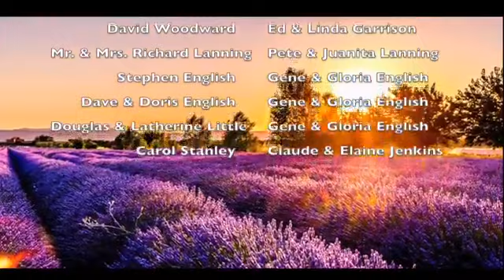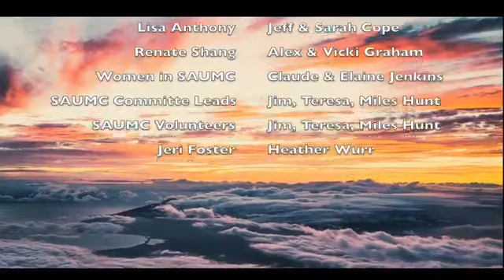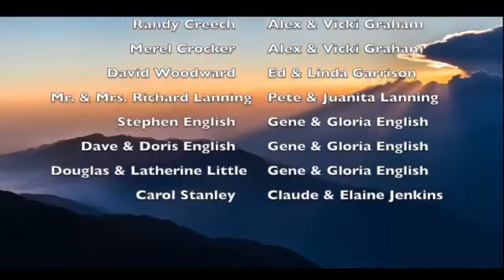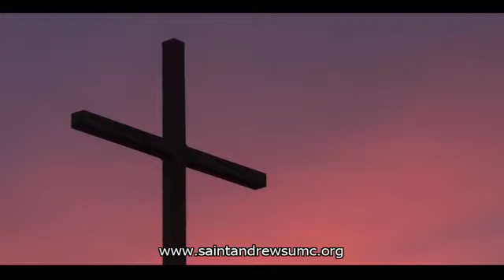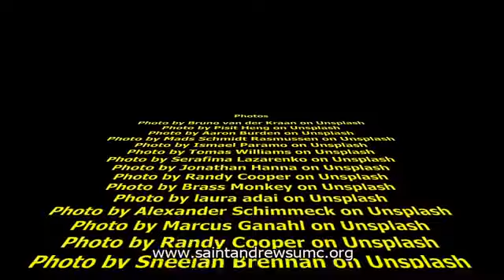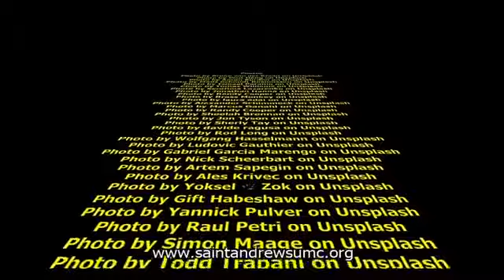4-4-2021 11am Service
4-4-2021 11am Service Easter He is Risen!